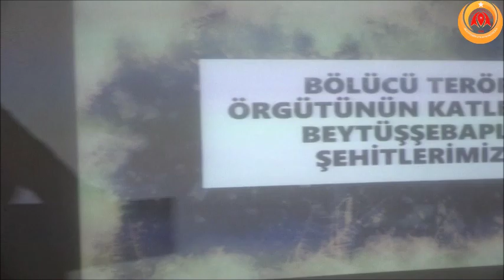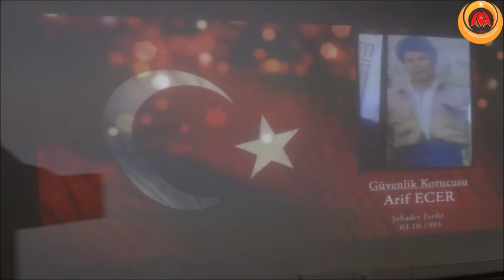Beytüşşebap Kaymakamı İsmail PENDİK’in 18 Mart Konuşması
18 Mart 2019’ da Çanakkale Zaferi ve Şehitler Günü Programında Sayın Kaymakamımız İsmail PENDİK’in yapmış olduğu konuşma